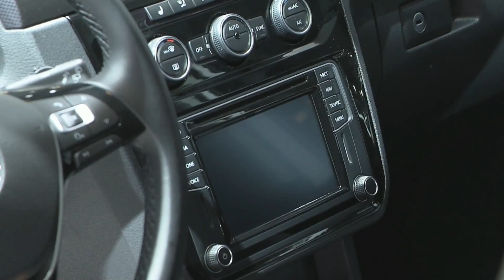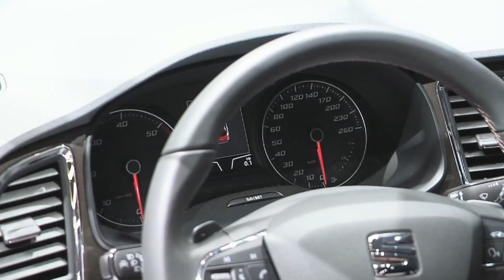LLTV_Genf Teil 1 inkl Widmungen